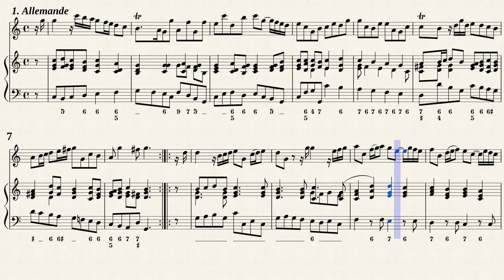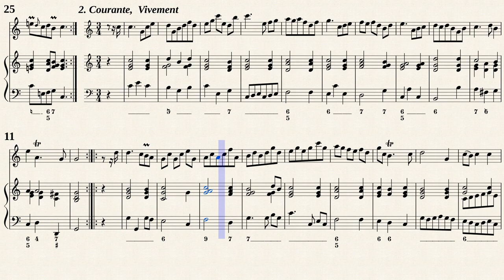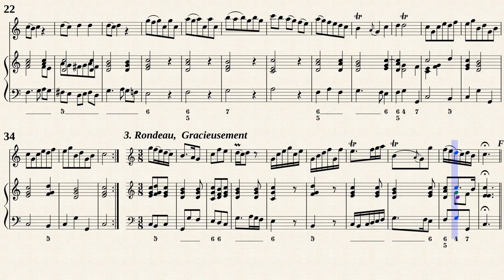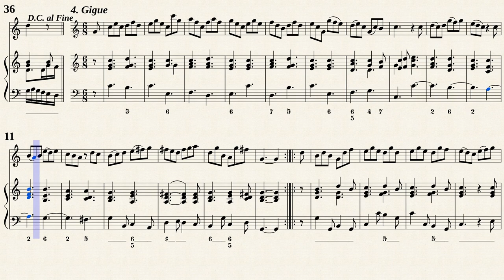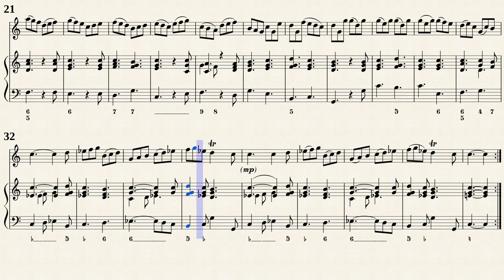Boismortier, J. B. _ Recorder Sonata Op.27 No.1 C-Dur [Rec, Viol, Hch]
Herausgegeben von Erick Doflein
Hans-Thomas Müller-Schmidt (b. 1957)
Recorder Sonate p.27 No.1 C-Dur
from " 6 Suiten und 2 Sonaten aus opus 27 "
für Altblockflöte und Basso continuo
Transposed for Rec, Viol, Hch